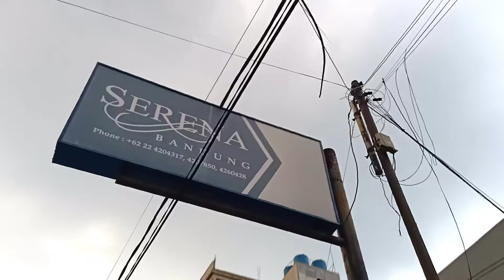Review Menginap di Hotel Serena Bandung